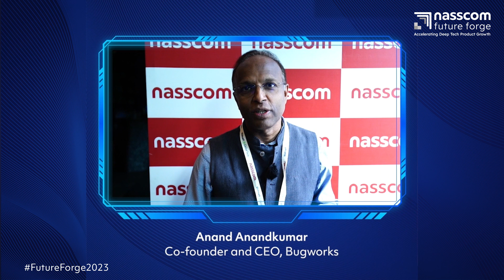Nasscom Future Forge 2023 | Anand Anandkumar | Co-Founder & CEO of Bugworks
Nasscom Future Forge 2023 provides a glimpse into the factors that are shaping up Indian DeepTech ecosystem. Anand Anandkumar, Co-founder and CEO, Bugworks talks about how AI and Machine Learning are solving critical problems in segments such as agriculture, environment, healthcare. He highlights the evolution of IT to be poised as "Impact Technology", with homegrown advancements creating a positive disruption while meeting global demands through problem solving engineering.